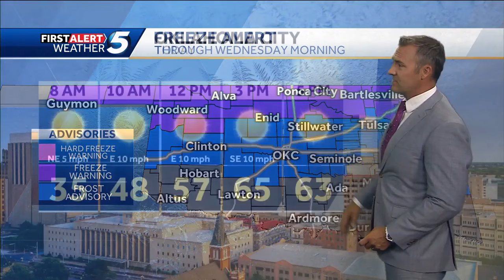Wednesday Oct. 16, 2024 FORECAST: Frosty start for some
KOCO meteorologist Jonathan Conder says this taste of Fall will not last for long.